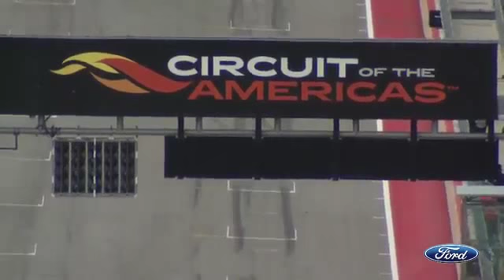Pirreli world Challenge Round 1 COTA GTS Race 1 (ENG) FULL RACE